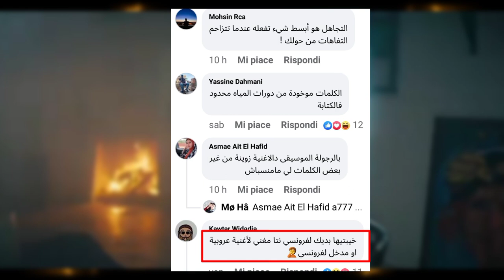أغنية البــــــ*ــــــــرتو*ش - أو الزرزور علاش دارت البوز 🤔😱